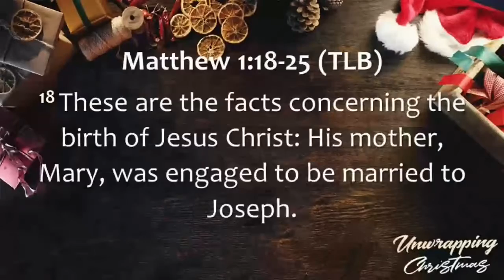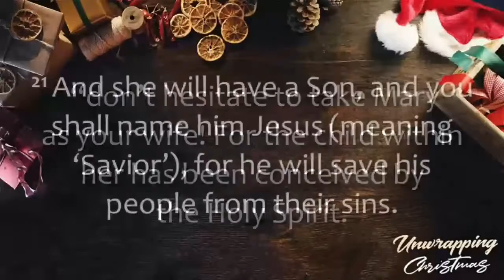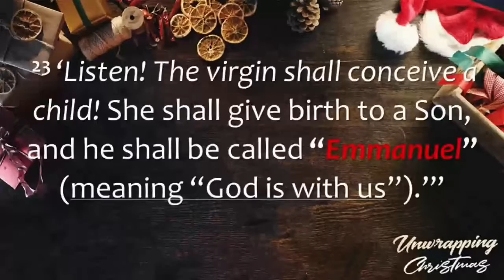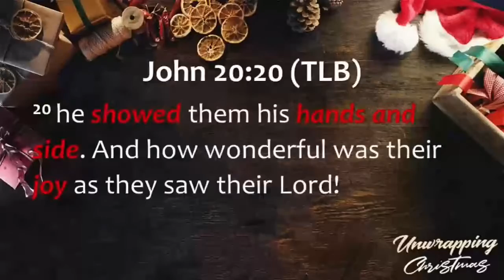12/10/17 Unwrapped 2